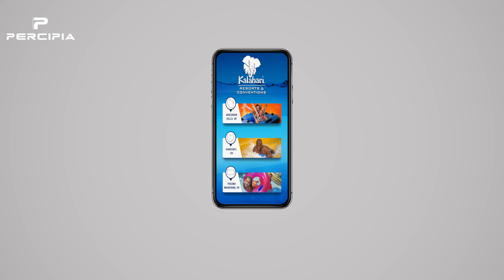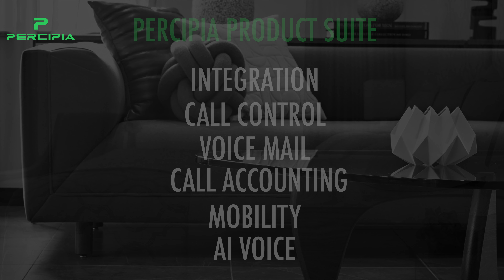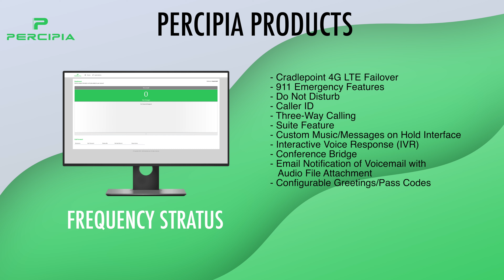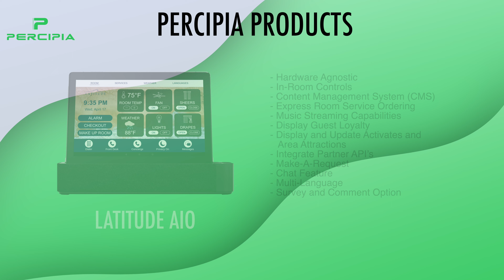Percipia 2021 Product Showcase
2021 review of Percipia's products and introducing a new product VIVA – Voice Integrated Virtual Assistant. Narrated by Speleos Dravillas.